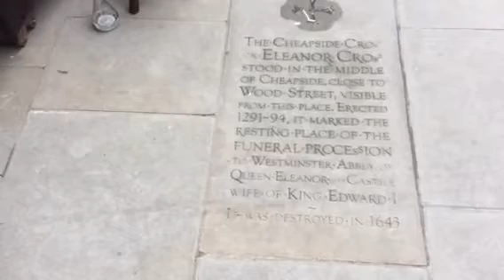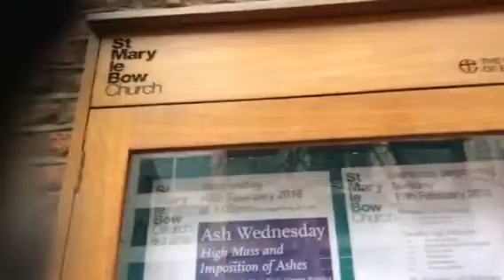at St.Mary Le-Bow again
Yes, more days off work as it's super quiet.  C'est la vie.  It was both Ash Wednesday and Valentine's Day.  Actually, 3 (not 2) of the original 12 Eleanor Crosses still stand.  Oddly enough, I didn't see that Eleanor Cross stone on previous visits to this site.  Taken on Wednesday 14/February/2018.